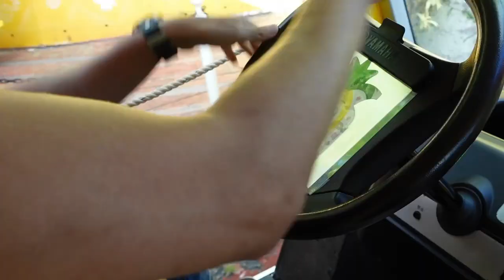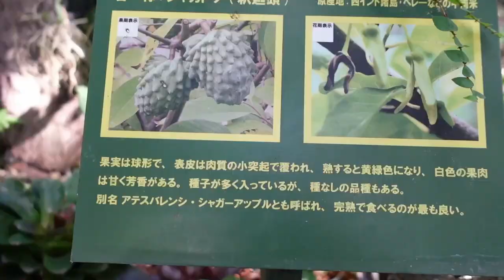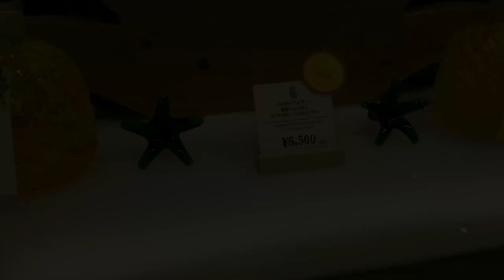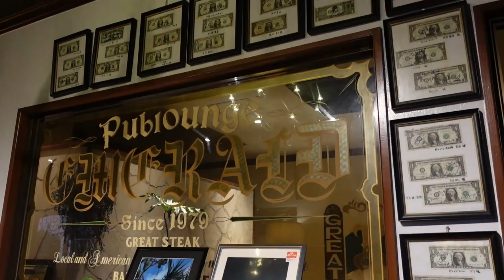パイナップルパークに恐竜おった。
沖縄名護　沖縄　名護市

ごきげんよう！沖縄パイナップルパーク編🍍
楽しかった思い出！！
そして沖縄に行ったら絶対ステーキ！！

【関連動画】